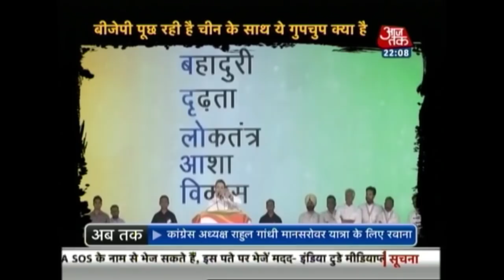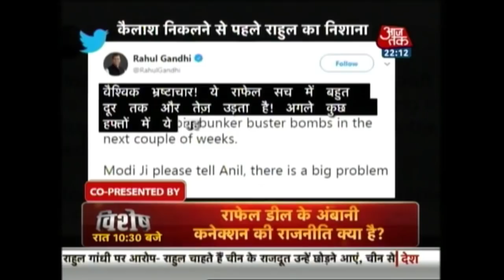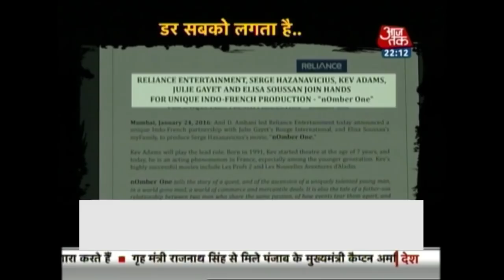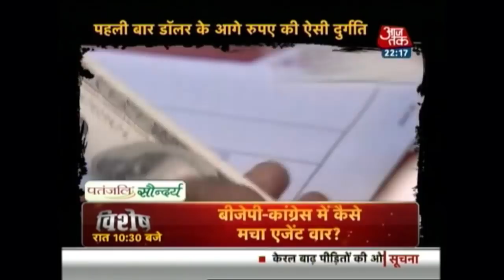मोदी सरकार गिराने के लिए लेखक-कवी एक हो गए? | 10तक